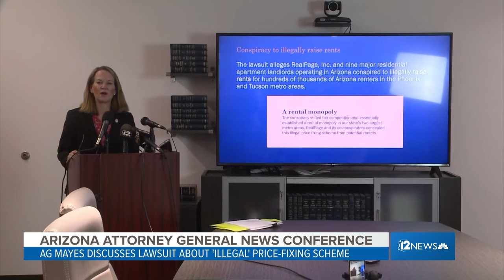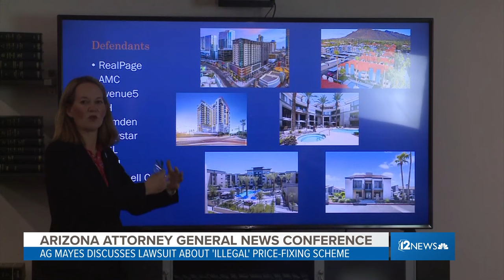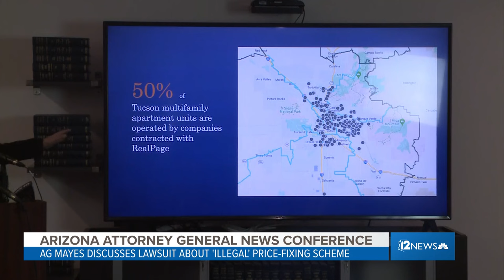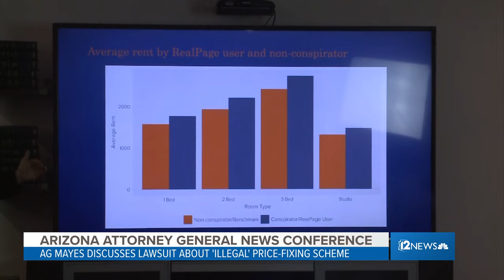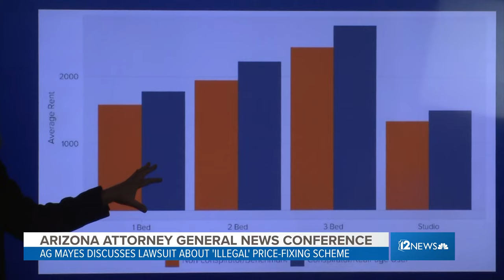Arizona's attorney general discusses lawsuit about 'illegal' price-fixing scheme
Attorney General Kris Mayes discusses the recently-announced lawsuit accusing Valley landlords and a software company of "illegal" price-fixing scheme.